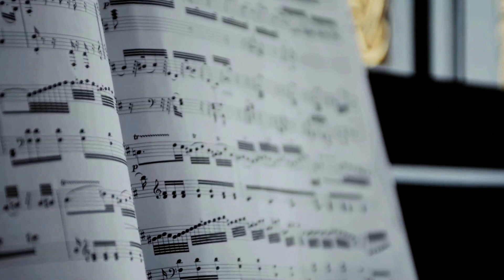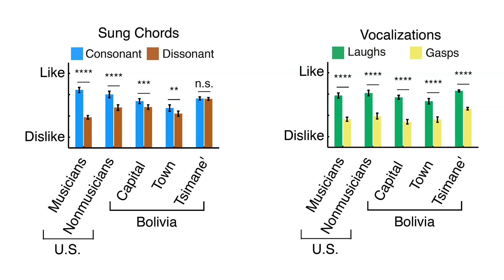Are musical tastes cultural or hardwired in the brain?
Still images: Josh McDermott and Alan Schultz
Audio of Tsimane' female singing: Josh McDermott
Audio files for experiments: Josh McDermott
Stock imagery courtesy of Pond5.com adapted by Melanie Gonick
Music sampled from, "Avec Toi" by Dana Boulé